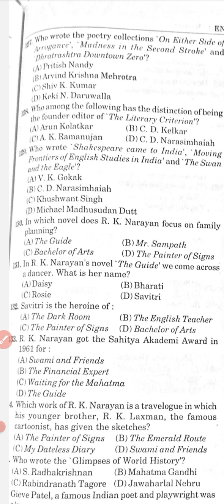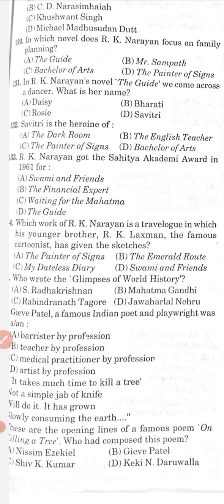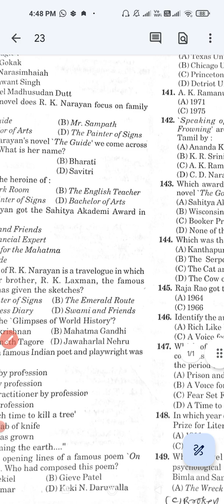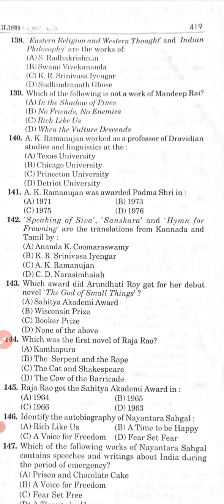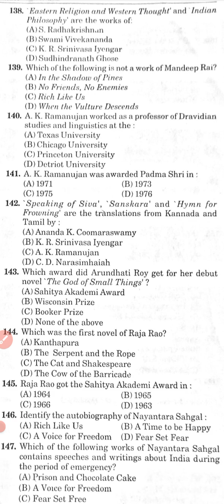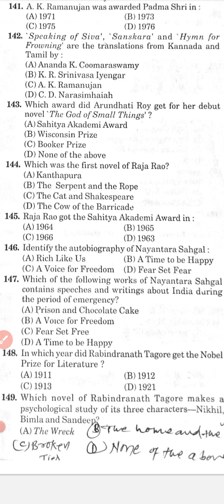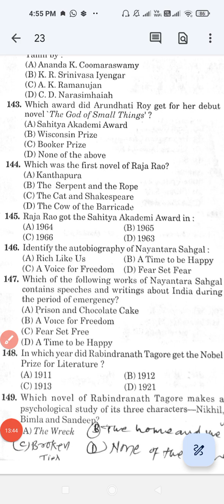l Indian Writings in English MCQs With Answers part 7l PGT l Sambida Verg 1&2 l English in India